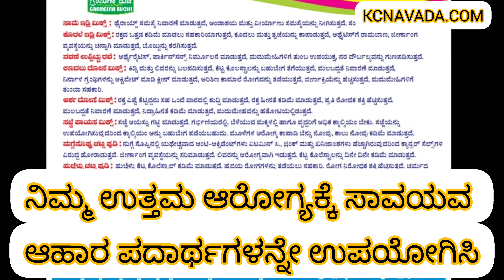Organic Products "ಗ್ರಾಮೀಣ ರುಚಿ" ಯವರ Preparations; ನೀವು ಸದಾ Healthy; ಉತ್ತಮ ಆರೋಗ್ಯದ ಕಡೆಗೆ ನಿಮ್ಮ ಪಯಣ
For best Health, use organic Foods of Grameena Ruchi products, new shop will be opened in the land of Lord Krishna, that is in Udupi, opening on 8th December, 2022, Full organic Items, Visit today only,

ಗ್ರಾಮೀಣ ರುಚಿ ಸಾವಯವ ಉತ್ಪನ್ನಗಳು, ಇದೀಗ ಉಡುಪಿಯಲ್ಲೂ ಲಭ್ಯ, ಸದಾ ಆರೋಗ್ಯದಿಂದಿರಿ.

Watch Videos of Chandrashekara Navada @kcnavada.com,